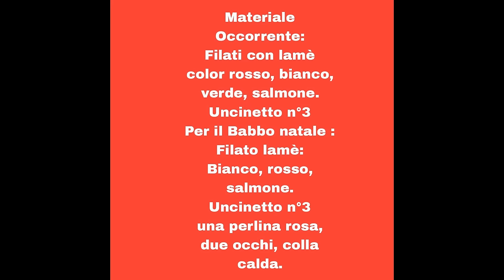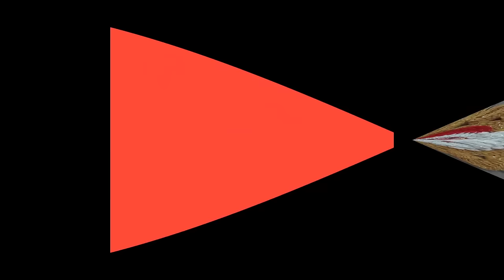UNCINETTO : PRESINE NATALIZIE 2022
PER REALIZZARE QUESTO PROGETTO HO UTILIZZATO FILATO LANA LAME'
COLOR BIANCO, ROSSO,VERDE.

POTETE USARE VARI COLORI ….
UNCINETTO N° 3
IN QUESTO PROGETTO   NON ESISTE UN MULTIPLO
PER IL BABBO NATALE
FILATO COLOR ROSSO, BIANCO, SALMONE
UNCINETTO N 3
UNA PERLINA ROSA
DUE OCCHI
COLLA CALDA.

CONTATTI : FACEBOOK GIUSY BARILLA
IL MIO GRUPPO … CREANDO CON STELLINA E LE SUE STAR...